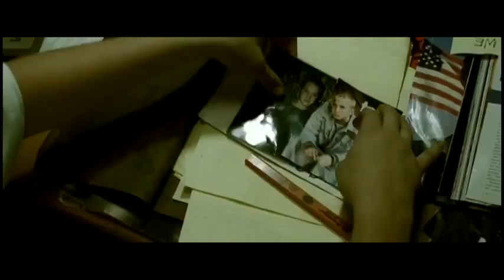Eminem - Stan (Long Version) ft. Dido